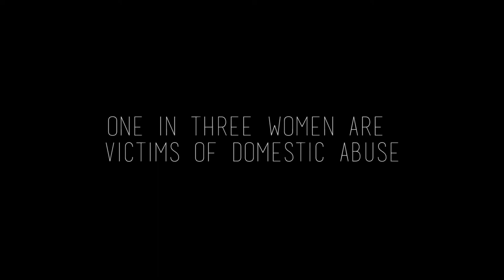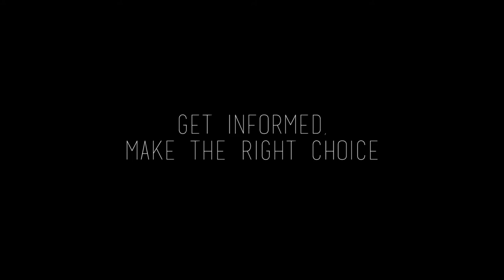Speranza Human Compassion Project PSA II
Second edit of our PSA done by Padriac Terry.  Check it out!